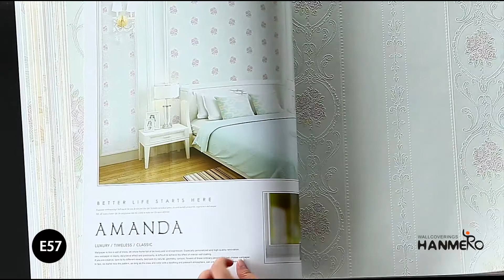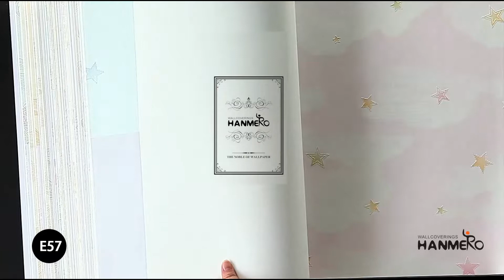HANMERO Exported Kids Room Natural Fancy Non-woven 0.53*10M Wallpaper Floral Patterns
Catalog E57

Press on us in our Facebook @ hanmerowallpaper or Instagram @hanmero_wallpaper if you like our designs!

Location: Wuhan City,China